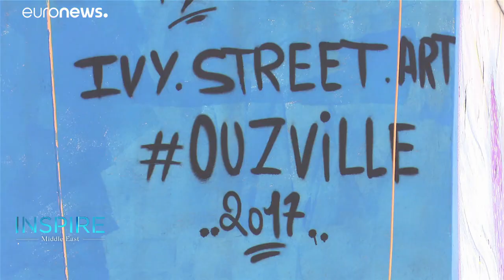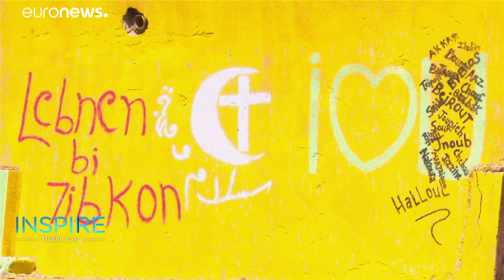Artists and locals make-over Beirut suburb of Ouzai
Ouzai, a once neglected neighbourhood near Beirut, is being transformed by passionate painters.…